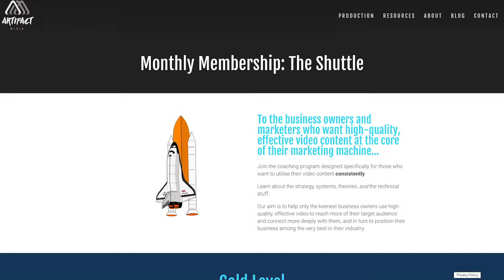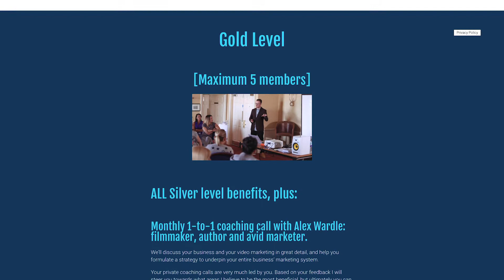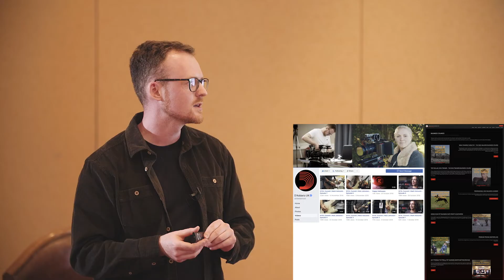Video Marketing - what will happen in 2020?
2019 saw more business owners and marketers using video than ever.
Unsurprisingly, that's set to increase in 2020.

In this quick update from Alex Wardle at Artifact Media, we take a look at what you can expect from the year ahead.

The Artifact Media team create, produce and publish effective video content.

Since 2015, businesses and brands of all shapes and sizes and in all manner of industries, based all over the world, have sought the help of Alex Wardle (Head of Production) to publish video content that simply works.

Alex continues to share his passion and interest for all things filmic through the videos you'll find on this channel, his books, print newsletters, emails, and social accounts.

Get the first chapter of Alex's book - Grow Your Business With Video:
artifactmedia.co.uk/freechapter